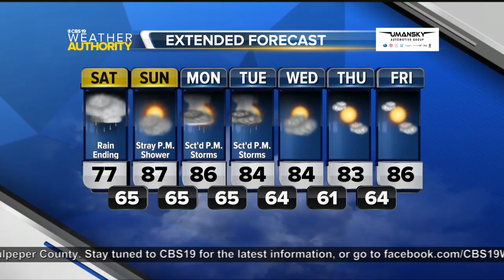May 18th 5 PM Forecast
Rain, rain, and more rain. That's what we'll deal with tonight through Saturday morning. Drier weather attempts to return Sunday before more showers return to the region Monday and Tuesday.